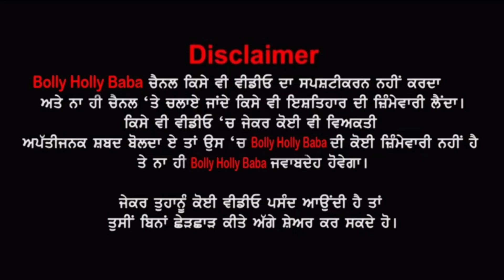ਵੇਖੋ ਕਿਵੇਂ 1 ਬਾਂਹ ਵਾਲੇ ਮੁੰਡੇ ਨੇ ਸੋਹਣੀ ਪੱਗ ਬੰਨ ਜਿੱਤ ਲਾਇਆ ਪੂਰੇ ਪੰਜਾਬ ਦਾ ਦਿਲ😍ਵੀਡੀਓ ਵੇਖ ਰੂਹ ਖੁਸ਼ ਹੋਜੂ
ਵੇਖੋ ਕਿਵੇਂ 1 ਬਾਂਹ ਵਾਲੇ ਮੁੰਡੇ ਨੇ ਸੋਹਣੀ ਪੱਗ ਬੰਨ ਜਿੱਤ ਲਾਇਆ ਪੂਰੇ ਪੰਜਾਬ ਦਾ ਦਿਲ😍ਵੀਡੀਓ ਵੇਖ ਰੂਹ ਖੁਸ਼ ਹੋਜੂ | Turban Competition